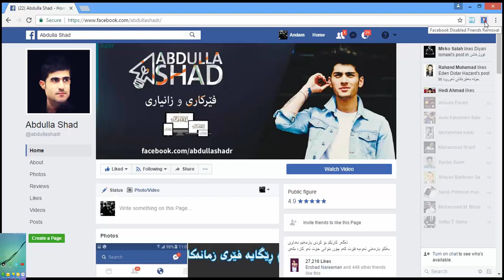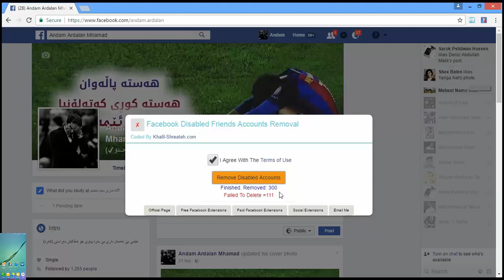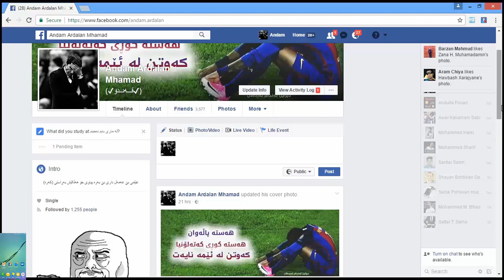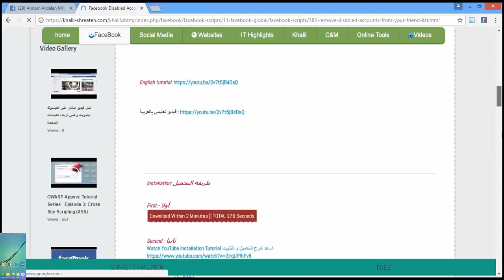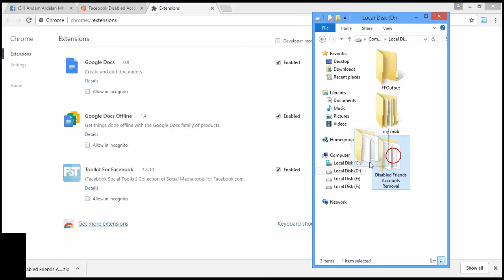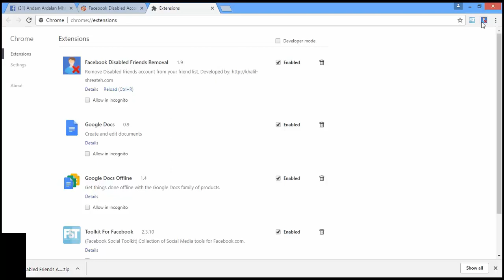ڕه‌شكردنه‌وه‌ی فرێنده‌ سوتاوه‌كان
لينك